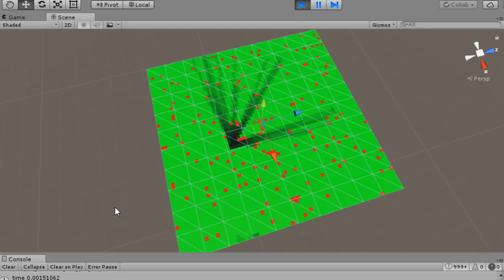Pixel/grid raytracer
I wanted to make some kind of AI with this, but reasons. It also features a half made influence map.

Probably useless. I will try to move most of what I can to a navmesh-grid hybrid.